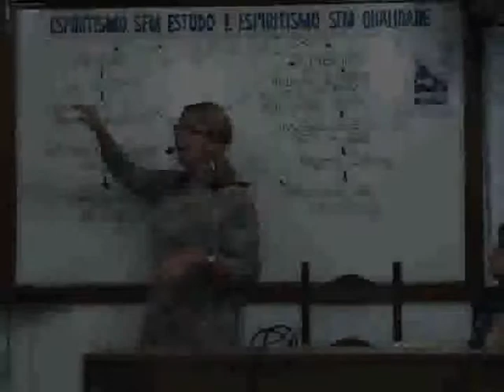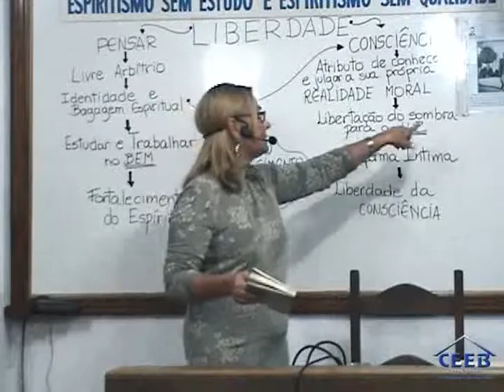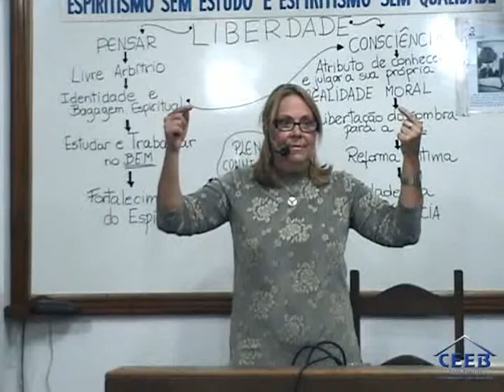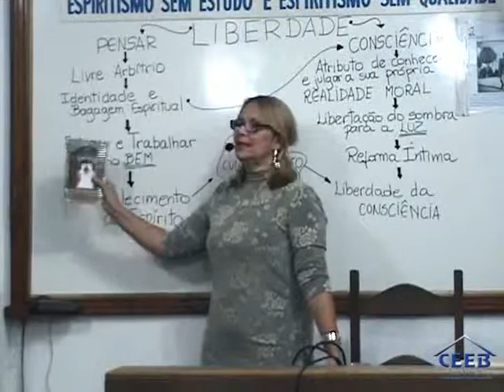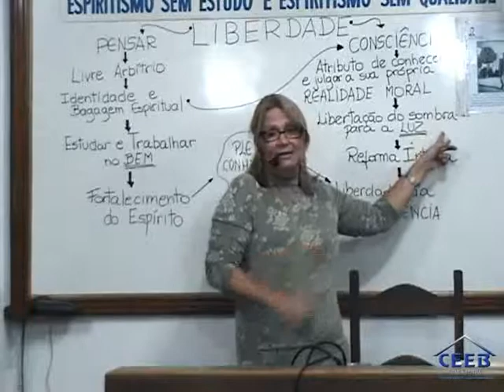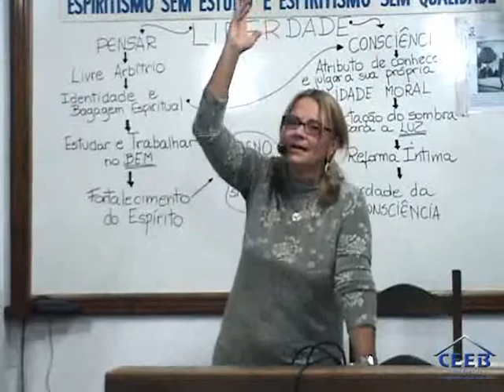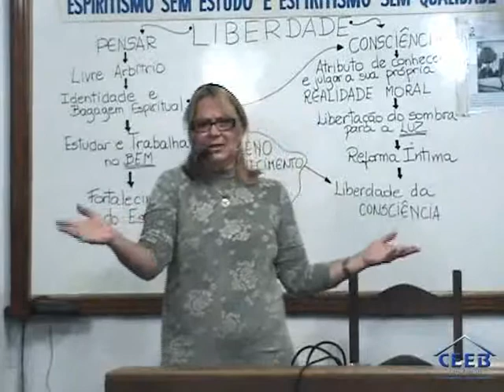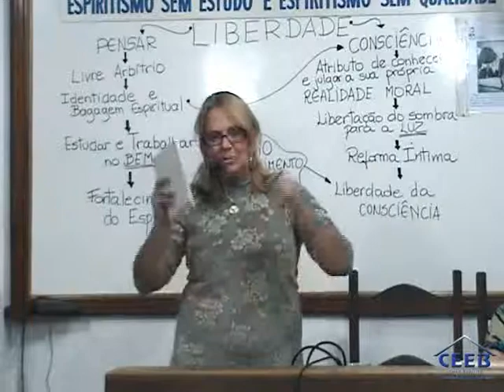Angela Vasquez | A liberdade de consciência | Palestra CEEB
Palestrante: Angela Gonçalves Vasquez
Tema: A liberdade de consciência e a liberdade de pensamento
Data: 24/03/2011